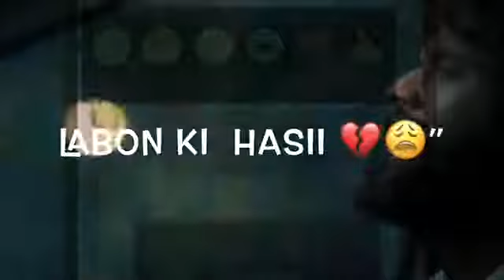AK status love status romantic status emotional status(1)